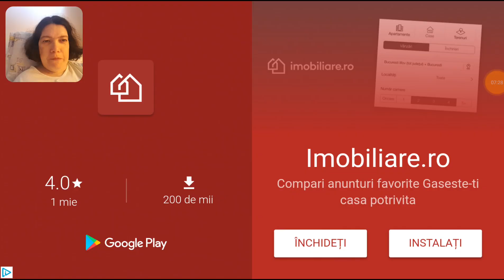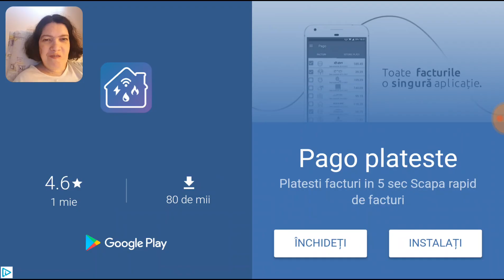Sa ne jucam ICE SKATING BALLERINA jocuri gratuite pentru telefoane Android citeste descrierea